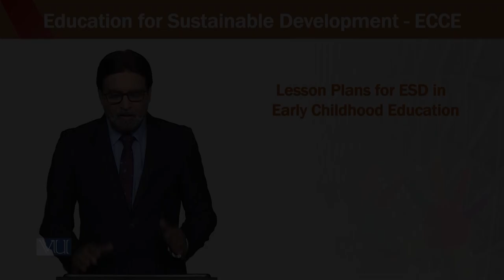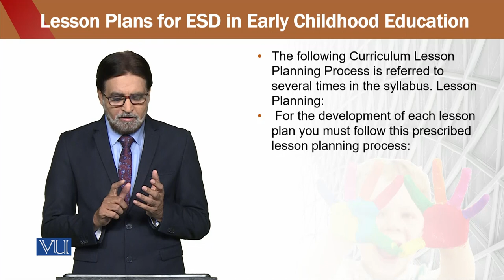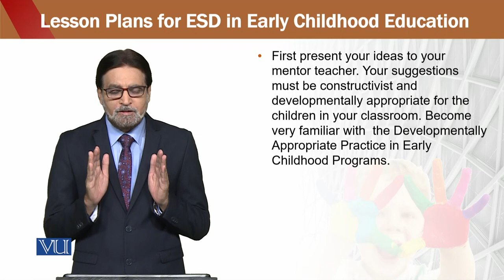Education for Sustainable Development in Early Childhood Education | ECE302_Topic214